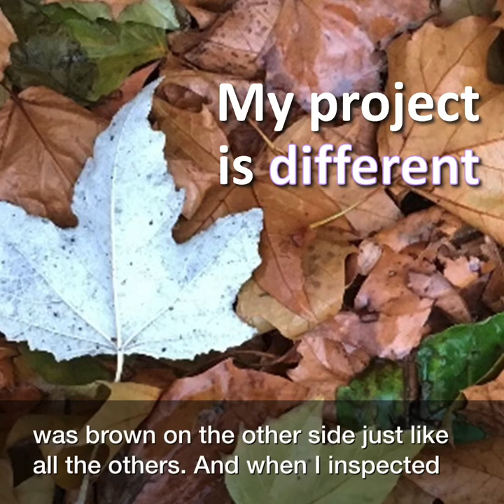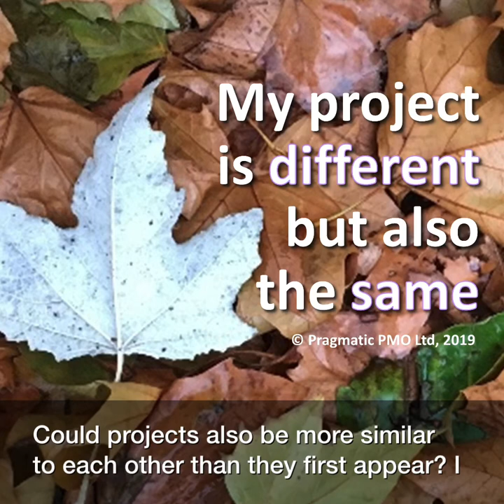Projects are more similar than they are different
I think there are more common themes that unite projects than there are differences that separate them.

Watch the video to see what I mean, with the help of a visual metaphor.